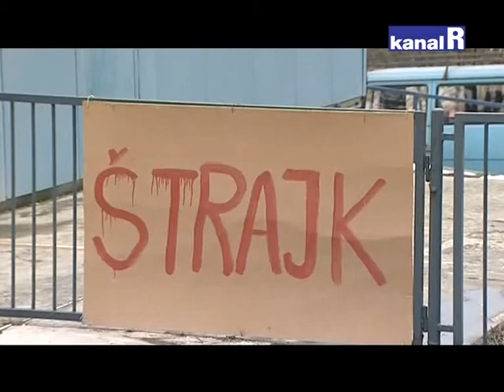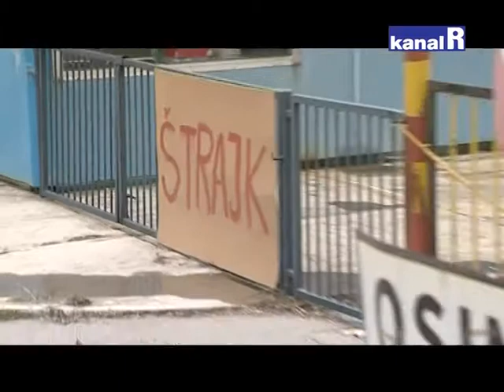DRŽAVA JE LOŠ GOSPODAR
U državnoj tvrtki TIBO radnici od studenog prošle godine nisu dobili plaće